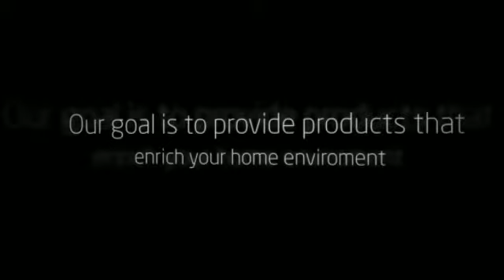Budget Blinds Paducah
Budget Blinds Serving Paducah
Hours: By Appointment